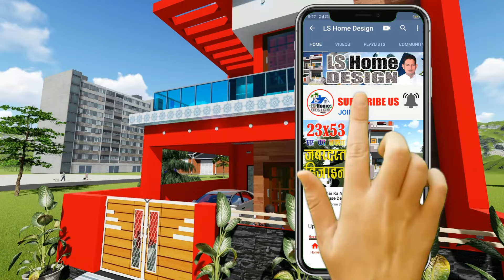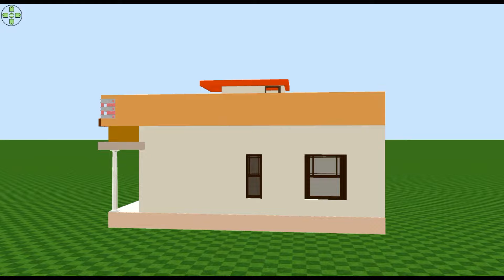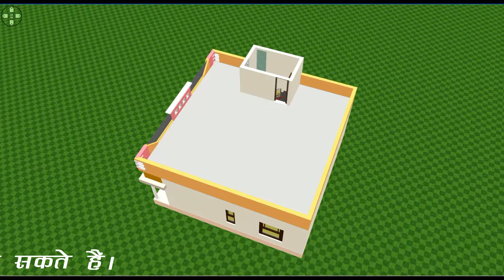30x35 House Design Single Floor Village Style, Traditional Indian Home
अगर आपको भी नया घर बनवाना है, या घर का प्लान/3D एलिवेशन की PDF लेना है तो आप हमारे WhatsApp नंबर 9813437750 पर सम्पर्क कर सकते हैं।

30x35 House Design Single Floor Village Style, Traditional Indian Home

Walkthrough Inside outside
house dizain photo,

les ke design,

ls home design,

new ghar ka design,

मकान डिजाइन,

home design,

house design,

ls home design,

25 by 36 house design,

3d house design,

3d home design,

14*45 house plan,

25*35 house design 3d,

25*36 house design,

3ds max house modeling tutorial,

gar ki dijain,

ghar design,

ghar ka modelling,

मकान का एलिवेशन,